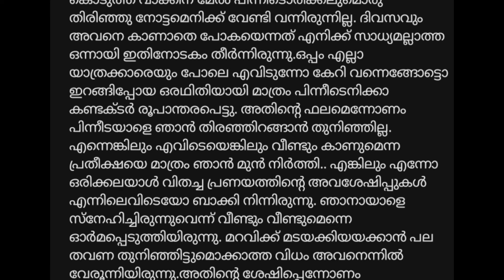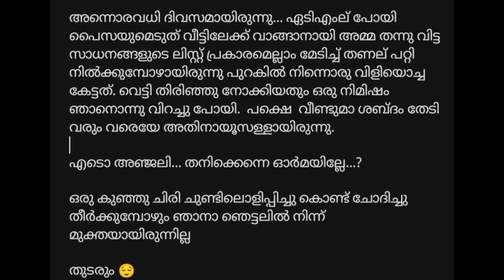സായൂജ്യം 4 | Daya Dakshina | Apara Official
കണ്ടുമുട്ടൽ ഇനി ഉണ്ടാവുമോ...
കണ്ട് അറിയാം.. കാത്തിരുന്നു കാത്തിരുന്നു അഞ്‌ജലിക്ക്  ഇനി അയാൾ ഇല്ലാണ്ട് പറ്റാതെ ആവുമോ.. അതോ... അത് മറന്നു കളയുമോ...

അറിയണ്ടേ...

സായൂജ്യം
ഭാഗം 4
രചന : ദയ ദക്ഷിണ
അവതരണം : അപര